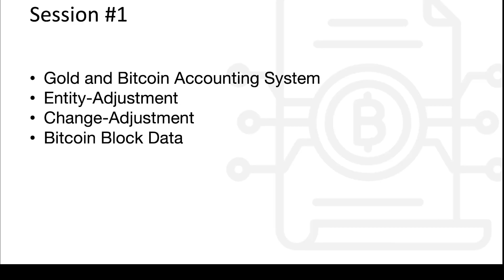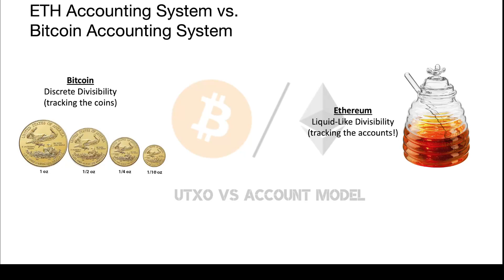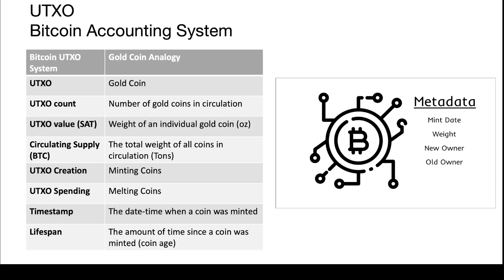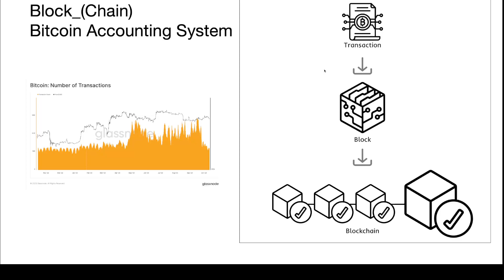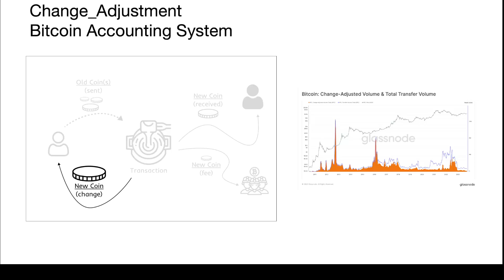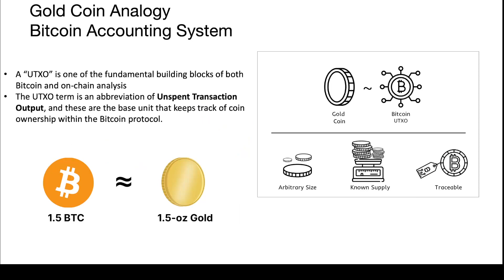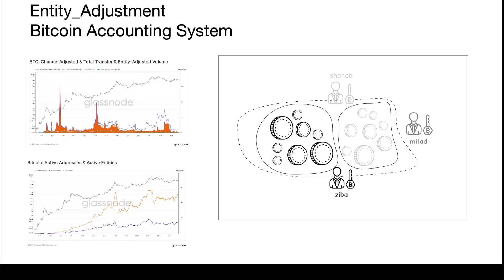جلسه اول: تشابه سیستم حسابرسی بیتکوین و دنیای سکه‌های طلا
تشابه سیستم حسابرسی بیتکوین و دنیای سکه‌های طلا
فعالیت‌های جانبی:
- در حال حاضر چند UTXO در شبکه بیتکوین وجود دارد؟
- چه‌ کسی (کسانی) یک کپی از دفتر حساب بیتکوین نگهداری می‌کنند؟
- حجم هر بلاک کاملا پر شده (برگ از دفتر حساب) و حجم کل دفتر حساب بیتکوین چند گیگابایت هست؟
- اگر از امروز تمام بلاک‌های شبکه پر باشند، تا ده ساله آینده حجم کل دفتر حساب چند گیگابایت خواهد بود؟